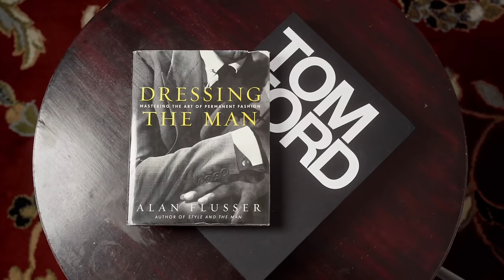Ultimate Pantydroppers! (2024)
Panty Droppers

Mercurial Cashmere: Mercurial Cashmere 3.4 oz Extrait de Parfum – So Avant Garde (DARIAN20)

Hypnotizing Fire
French Defense
Absolu Aventus
Oud Satin Mood

FRAGRANCE DISCOUNTS: 👇🏾

Lyrik:
Lyrik - Navitus Parfums

OTHERS CHANNELS:

(MADDENBTW23 YT)

Ombré Nomad
Tam DAO

BLUE FRAGRANCES:

Blvgari Blu
Coach Blue

10 Sexy Fragrances
Straight to Heaven Extreme
Dolce & Gabbana The One EDP Intense
Guerlain Ideal-Edp
Givenchy Gentleman EDP-

3 of my Favorite Fragrances:

Oud Wood
Original Santal

-My Equipment-

the_bowtie_fragranceguy